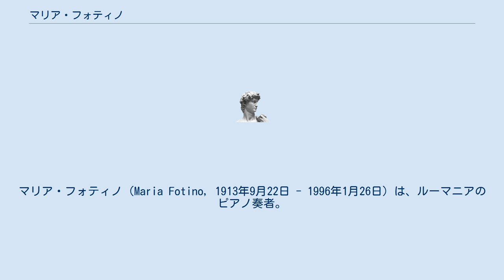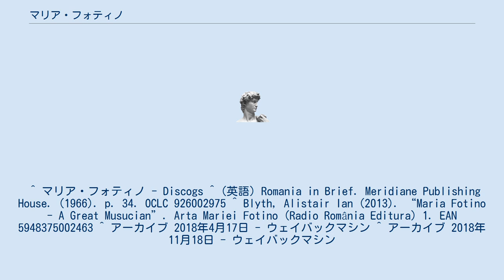マリア・フォティノ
マリア・フォティノ（Maria Fotino, 1913年9月22日 - 1996年1月26日）は、ルーマニアのピアノ奏者。
 1913年、ブカレストの音楽家の家に生まれる。
ブカレスト音楽院でフロリカ・ムジチェスクにピアノを師事し、ムジチェスクの指導下にあった1928年にルーマニア放送でピアニストとしてデビューした。
その後、1932年からベルリンでエトヴィン・フィッシャー、1934年からパリでサンティアゴ・デ・リエラの各氏に薫陶を受けた。
一方で1937年から1940年までエコール・デ・ボザールでジャン・ステリアディに絵画を学んでいる。
 1941年からルーマニア放送のピアニストとして活動した。
1996年、ブカレストにて没。
 ^ マリア・フォティノ - Discogs ^ (英語) Romania in Brief. Meridiane Publishing House. (1966). p. 34. OCLC 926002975 ^ Blyth, Alistair Ian (2013). “Maria Fotino - A Great Musucian”. Arta Mariei Fotino (Radio România Editura) 1. EAN 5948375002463 ^ アーカイブ 2018年4月17日 - ウェイバックマシン ^ アーカイブ 2018年11月18日 - ウェイバックマシン